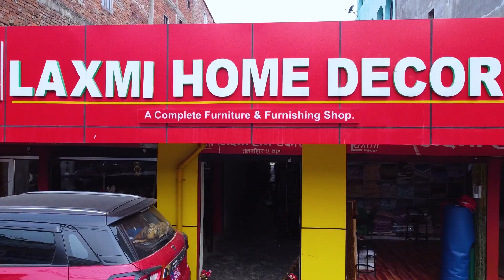लक्ष्मी हाेम डेकाेर परिवार को तर्फ बाट सम्पूर्ण मा हरितालिका तीज को अबसर मा शुभकामना